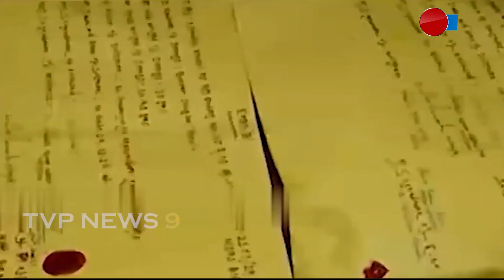ସାମ୍ନାକୁ ଆସିଲା ଜେଲରେ ହେଉଥିବା କଳା କାର୍ନାମା ! Jail | Khordha News | Viral News | Tvpnews9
TVP NEWS9 | ODISHA NEWS | VIRAL NEWS
ସାମ୍ନାକୁ ଆସିଲା ଜେଲରେ ହେଉଥିବା କଳା କାର୍ନାମା !

© TVP NEWS9